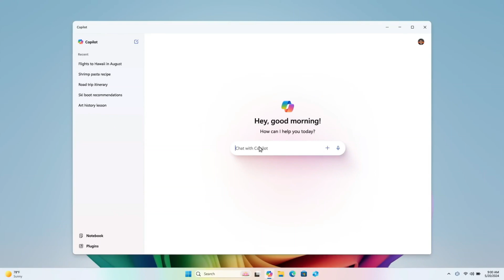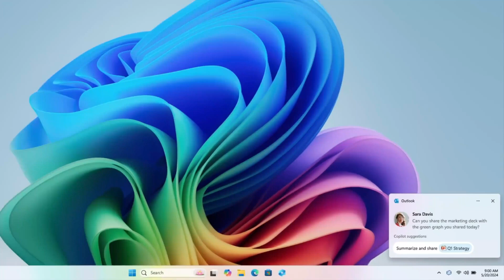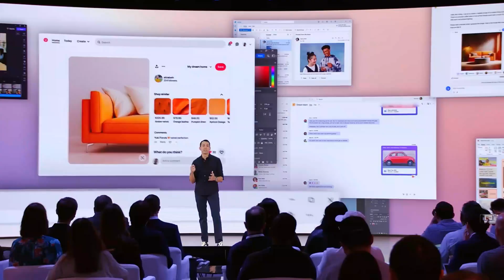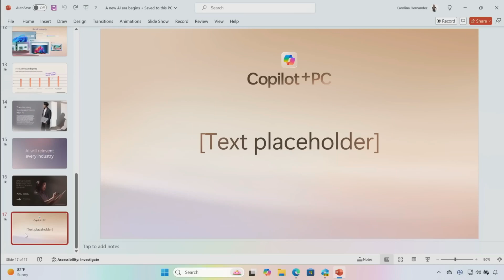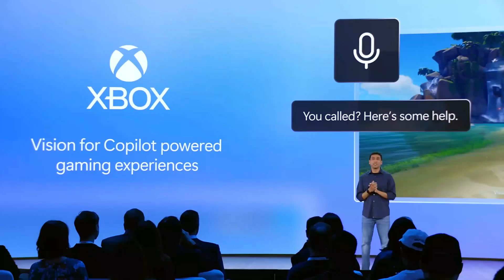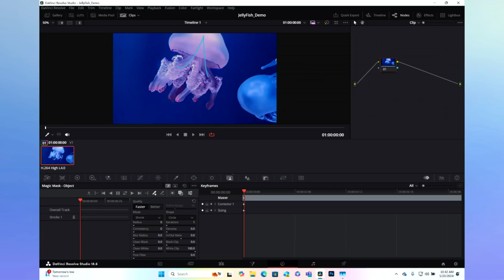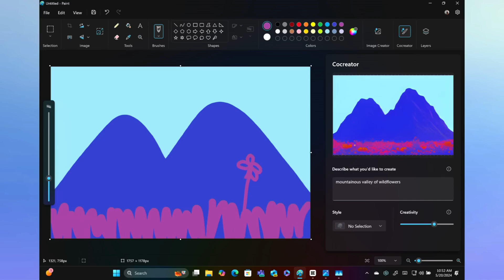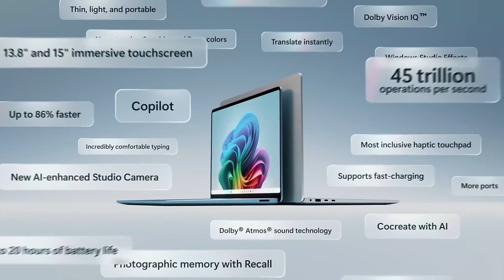இனி Normal Laptop வாங்காதீங்க! 💻 Microsoft Copilot AI Laptop Features 🤯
Microsoft announced AI Copilot PC | Copilot+ PC's and Laptop based on MS Widows 11 OS. This Copilot Plus PC's comes with several features such as Copilot App, Image Editor, AI image creator, Recall, Game Assistant, Live Captions, Cocreator and much more

Copilot Laptops